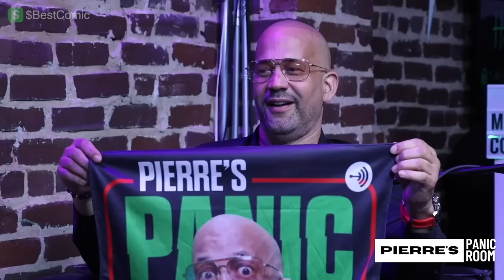Luenell talks w/ Pierre about her struggles & becoming one of the most sought after comedians - Full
Luenell @HeyLuenell down with longtime comedy friend Pierre and discusses their personal interactions and her struggles to become one the most sought after comedians of today + 5 for 5 featuring Erica Duchess - Pierre's Panic Room | Season 3 Full Interview

Have a thought? Leave it in the comments! :D

$Bestcomic

Follow Host @ComicPierre & @PierresPanicRoom on all social media platforms
Editor @BuckBanditReno @BUCKBANDITNETWORK